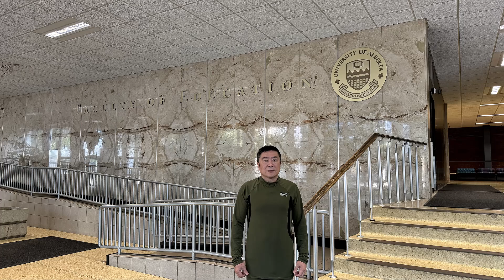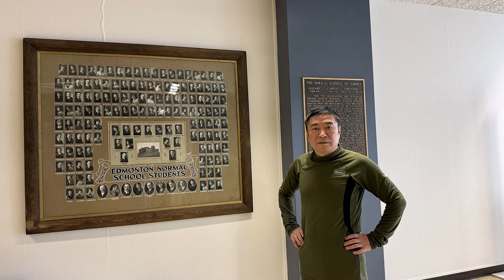Impression of University of Alberta, Canada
University of Alberta is one of the top 3 comprehensive universities in Canada. Its Faculty of Education has a history of over 110 years with a complete array of education programs. It is internationally well-known with its high quality teacher education and innovative educational research. The pioneer of phenomenological pedagogy Max van Manen and the pioneer of narrative inquiry Jean Glandinin both have been working here as their life career. The hidden curriculum and instructional theory - humanistic perspective of pedagogy was also orignated here. Max van Manen is the life-time achievement award winner in Curriculum and Instruction of AERA, only a few scholars have gained this honor including Ralph Tyler.